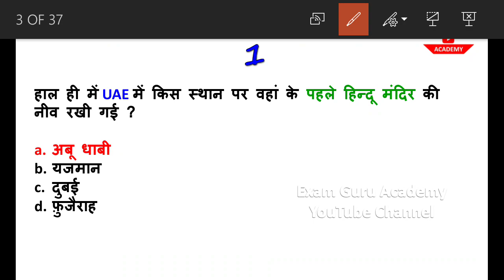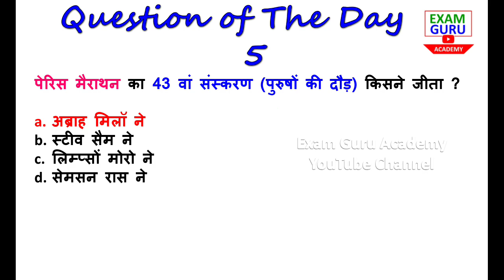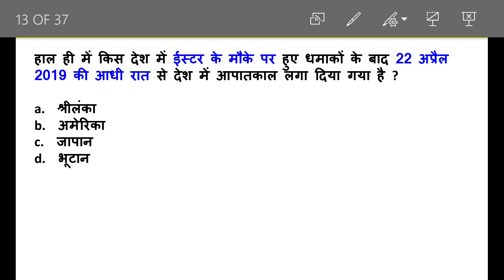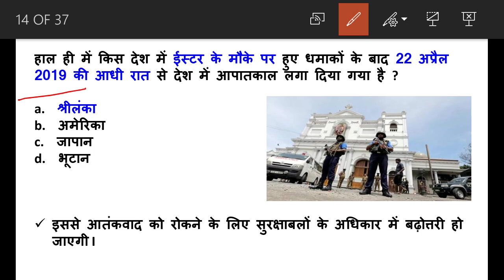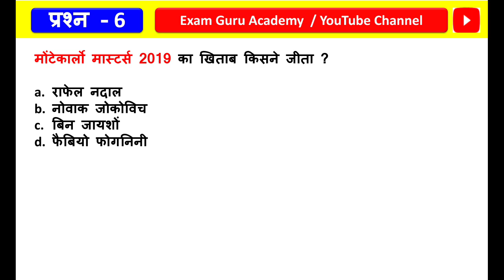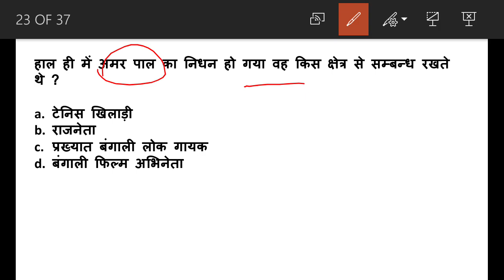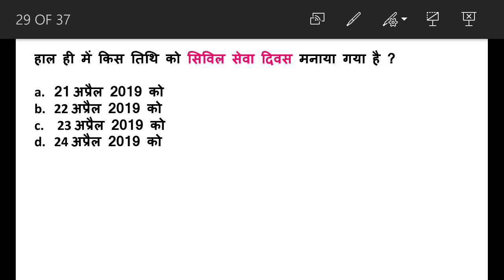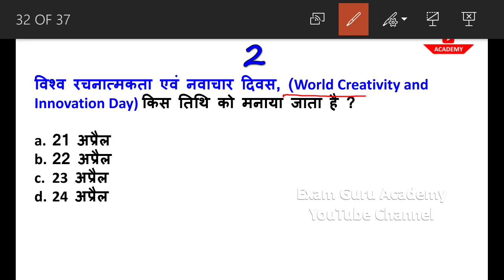24 April 2019 Daily_Current_Affairs | For-IAS, PCS,SSC, Bank ,Railway